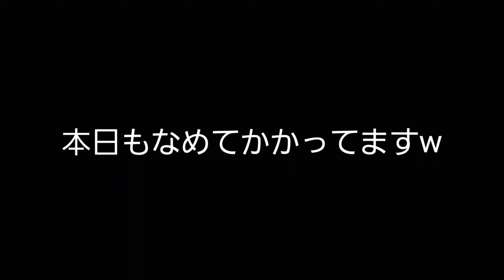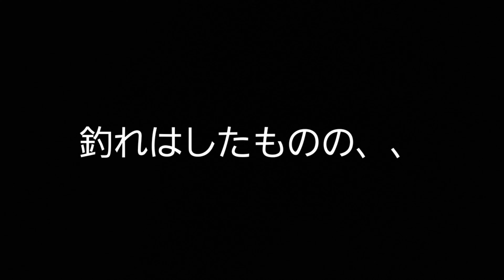【Vlog】春バスが簡単に釣れるルアー【福岡バス釣り】【春バス釣り】【デカバス】【九州バス釣り】【今川】【遠賀川】【ブラックバス】【外来魚】【春爆】【サンカクコティーサン】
自由気儘な釣り日記みたいなものさ

～～過去動画～～

【ダイスケからのお願い】

～～撮影機材～～
Camera→GALAXY s10+

Camera2→GoProHERO3ブラックエディション

廃盤